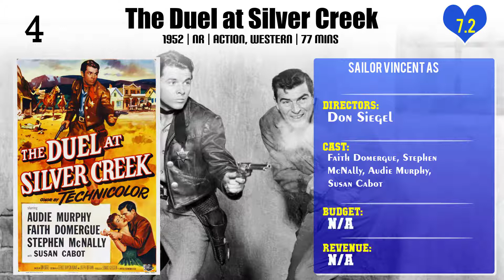Sailor Vincent Top 10 Movies of Sailor Vincent| Best 10 Movies of Sailor Vincent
Top 10 Movies of Sailor Vincent

Find the list of top 10 and best movies by Sailor Vincent
1.The Steel Jungle
2.Great Day in the Morning
3.The Redhead from Wyoming
4.Virginia City
5.The Hanging Tree
6.Albuquerque
7.The Duel at Silver Creek
8.Flowing Gold
9.Baby Face
10.We Who Are About to Die

Please Comment down your favorite movie of Sailor Vincent